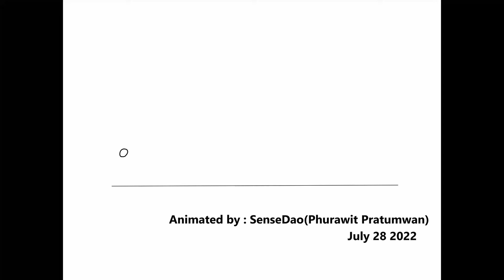Amass Animation The Series : (Episode 1)Bouncing ball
Studying : The Animator's Survival Kit (Richard Williams)
Frame : 76 on one, 2 on two(80)
Software : Krita(Animate)
                   Davinci Reslove(Edit)